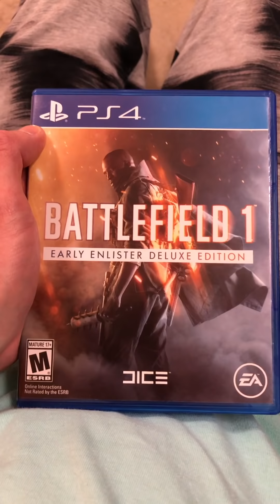Best Of Goated Grandpa! DeeLaneArts Tiktok Funny Grandpa Videos! Funny Fortnite Videos Compliation!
Enjoy the best of Fortnites favorite Grandpa!  A compilation of the funniest Grandpa videos on my DeeLaneArts Tiktok page that will have you laughing for sure! If you love Fortnite and Goated Grandma video, you will definitely get a kick out of these Grandpa classics!

If you enjoy my content, be sure to follow me on all my other pages!

Astro a40 Headphones
Elgato Wave 3 Condenser Mic
HUANUO Dual Monitor Mount Stand
Rode PSA 1 Mic Boom Arm
Elgato Collapsable Green Screen
Corsair VENGEANCE RGB PRO 32GB Ram
MSI 1ms 1920 x 1080 144Hz Gaming Monitor
BenQ 24 Inch IPS Monitor

Use Code DeeLaneArts in the item shop if you would like to support me!

Save on Gfuel!